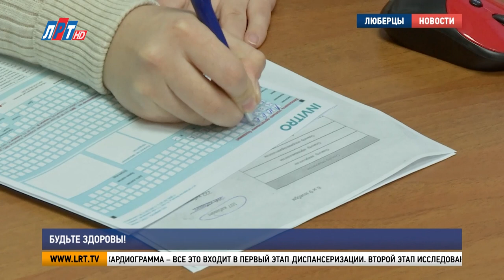Будьте здоровы!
В городском округе Люберцы проходит диспансеризация и вакцинация против гриппа. Пройти обследование и защитить себя от вирусных заболеваний может каждый желающий. Как проходят медицинские процедуры в центральном поликлиническом отделении, узнала наша съемочная группа.

Забор крови, измерение давления, флюорография  и кардиограмма – все это входит в первый этап диспансеризации. Второй этап исследования наступает,  если у пациента наблюдается отклонение от нормы. Тогда его перенаправляют к врачам узкого профиля.  Проходить  медицинское обследование  жителям в возрасте от 18 до 39 лет необходимо раз в три года, от 40 лет – раз в год.

Анна Чуйко, жительница г.о. Люберцы: « Я к диспансеризации отношусь очень положительно. Я считаю, это очень важно – следить за своим здоровьем. От этого зависит практически все в нашей жизни. Хочешь, не хочешь, идешь, проверяешься. Ну и год можешь жить спокойно».

Люберчане могут не только проверить здоровье, но и обезопасить себя от вирусных инфекций.  Во всех поликлиниках округа делают прививку против гриппа. Зачастую болезнь проходит тяжело, особенно у людей в зоне риска. Задача вакцины – снизить процент заболеваемости и минимизировать осложнения. Причиной отказа могут стать только медицинские противопоказания.

Фарзона Ахмедова, врач-терапевт центральной поликлинической Люберецкой областной больницы: «Если пациенты в зоне риска, то это пациенты обычно с хроническими заболеваниями – это сахарный диабет,  гипертоническая болезнь с патологией там сердца, хроническая обструктивная болезнь легких. Терапевт, то есть мы, осматриваем. И если противопоказаний нет, то пациент идет на прививку».

Пройти диспансеризацию или вакцинацию  против гриппа можно в порядке живой очереди или по предварительной записи через портал Госуслуги, а также по единому телефону 122.